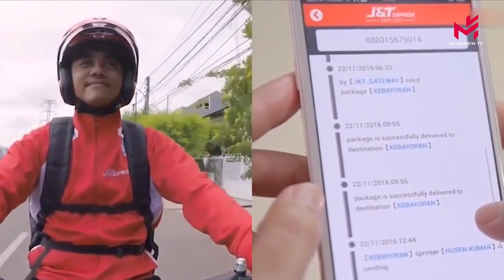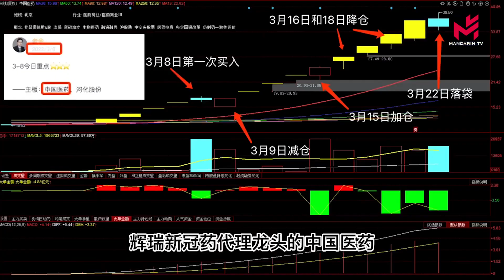[双语快讯] 57% 的推特用户希望马斯克辞职 57% des usagers de Twitter votent pour la démission d'Elon Musk 19/12/22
Twitter : les utilisateurs votent à 57,5 % pour la démission d'Elon Musk

Coupe du monde : les Bleus dans l'avion pour la France et attendus vers 20h30 à la Concorde

Coupe du monde : l'omniprésence de Macron après la défaite de la France critiquée par ses opposants

SNCF : Sud-Rail et la CGT maintiennent leur préavis de grève pour les fêtes de fin d'année

La Chine enregistre ses premiers morts depuis la levée des restrictions anti-Covid